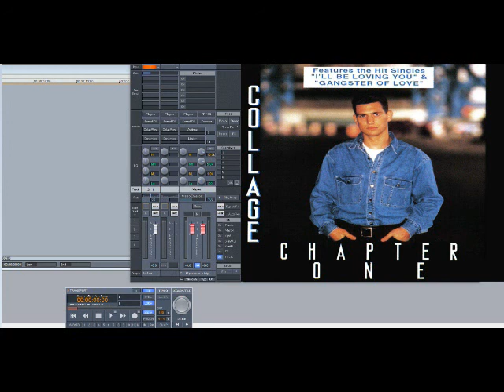Collage – I’ll Be Loving You (Slowed Down)